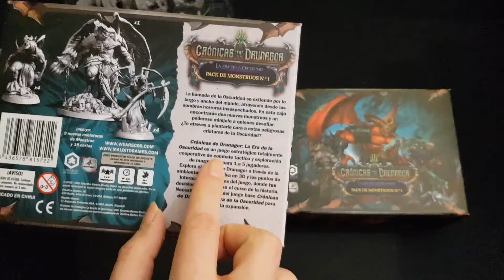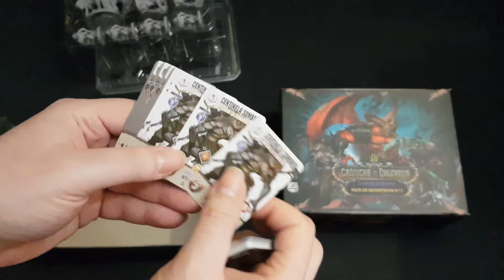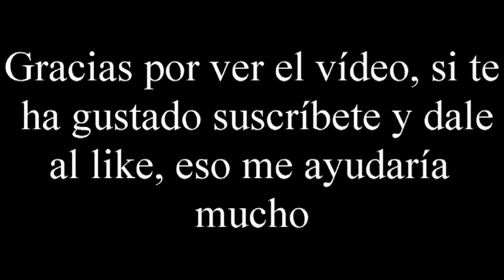Crónicas de Drunagor: Pack de Monstruos 1 - ¿Qué añade? - El club del dado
Compra Crónicas de Drunagor: Pack de Monstruos 1 en Juegos de la mesa redonda: